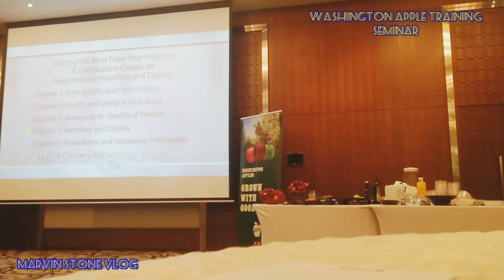Part-2 | WASHINGTON APPLE TRAINING SEMINAR@RADISSON BLU HOTEL